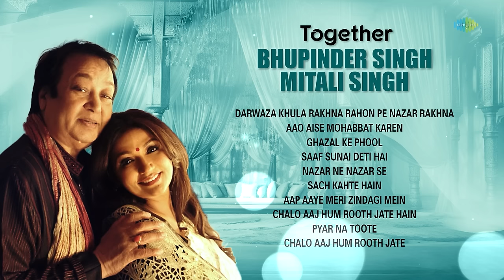Bhupinder Singh & Mitali Singh Ghazals | Aao Aise Mohabbat Karen | Romantic Ghazal Songs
Listen to Bhupinder Singh & Mitali Singh Ghazal Special only on @saregamaghazal

Chapters
00:00:00 Intro
00:00:06 Darwaza Khula Rakhna Rahon Pe Nazar Rakhna
00:10:39 Aao Aise Mohabbat Karen
00:16:21 Ghazal Ke Phool
00:22:59 Saaf Sunai Deti Hai
00:29:38 Nazar Ne Nazar Se
00:36:45 Sach Kahte Hain
00:43:47 Aap Aaye Meri Zindagi Mein
00:50:16 Chalo Aaj Hum Rooth Jate Hain
00:58:01 Pyar Na Toote
01:07:09 Chalo Aaj Hum Rooth Jate

🎙Song Title: Darwaza Khula Rakhna Rahon Pe Nazar Rakhna
🎤Singer: Bhupinder Singh, Mitali Singh
✍Lyrics: Bhupinder Singh
🎥Music Director: Qateel Rajasthani

🎙Song Title: Aao Aise Mohabbat Karen
✍Lyrics: Bhupinder Singh
🎥Music Director: Ibrahim Ashk

🎙Song Title: Ghazal Ke Phool
✍Lyrics: Bhupinder Singh
🎥Music Director: Naseem Ajmeri

🎙Song Title: Saaf Sunai Deti Hai

🎙Song Title: Nazar Ne Nazar Se
✍Lyrics: Bhupinder Singh
🎥Music Director: Sheri Bhopali

🎙Song Title: Sach Kahte Hain
✍Lyrics: Bhupinder Singh
🎥Music Director: Ravinder Rawal

🎙Song Title: Aap Aaye Meri Zindagi Mein
✍Lyrics: Bhupinder Singh
🎥Music Director: Pradeep Rao

🎙Song Title: Chalo Aaj Hum Rooth Jate Hain

🎙Song Title: Pyar Na Toote

🎙Song Title: Chalo Aaj Hum Rooth Jate
✍Lyrics: Yeshwant Deo
🎥Music Director: Not Found